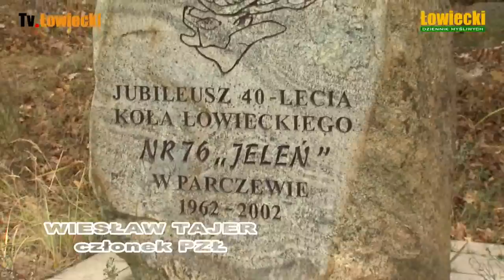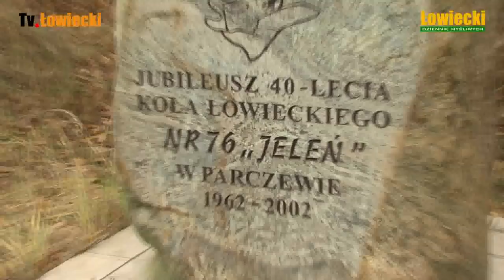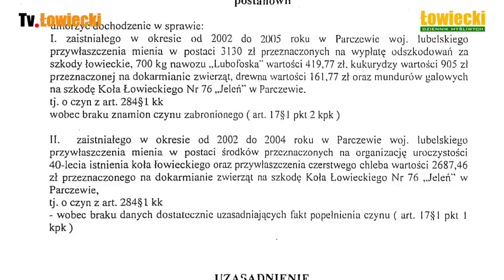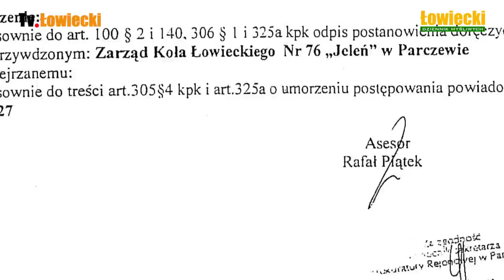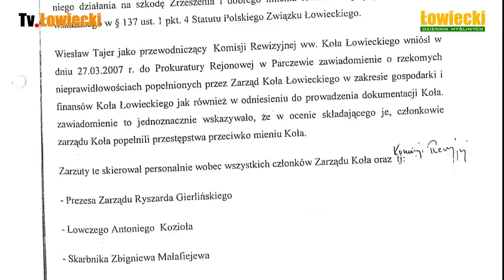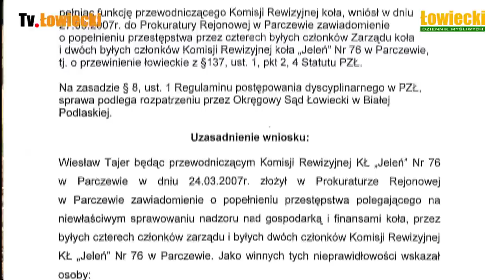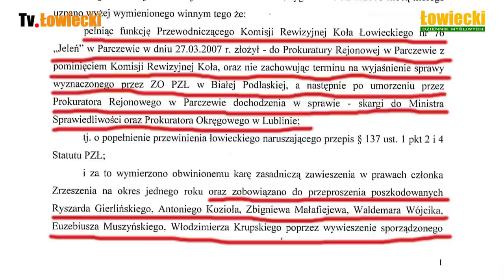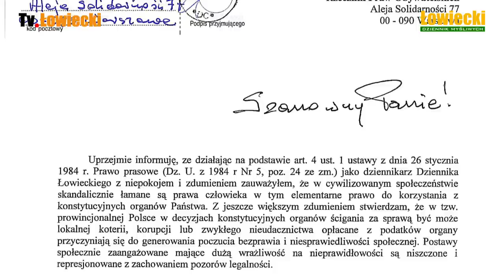TK Wiesław Tajer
Wywiad z uczestnikiem postępowania przed Trybunałem Konstytucyjnym WIESŁAWEM TAJEREM. Członkowie PZŁ Andrzej Witkowski i Wiesław Tajer byli pierwszymi myśliwymi, których  sprawy przyjęte zostały do rozpatrzenia przez Trybunał Konstytucyjny. W oparciu o skargi konstytucyjne sporządzone w ich imieniu przez adwokatów: Miłosza Marszała i Wojciecha Wownysza Rzecznik Praw Obywatelskich wniósł swój wniosek o uznanie za niekonstytucyjne zapisy ustawy Prawo Łowieckie zabraniające członkom PZŁ korzystania z rozpatrywania ich spraw przez sady powszechne z wyjątkiem spraw o utratę członkostwa. Skargi konstytucyjne obu myśliwych zostały poparte przez Sejm, Prokuratora Generalnego i Helsińską Fundacje Praw Człowieka. W dniu 6 listopada 2012 Trybunał Konstytucyjny przyznał racje myśliwym.